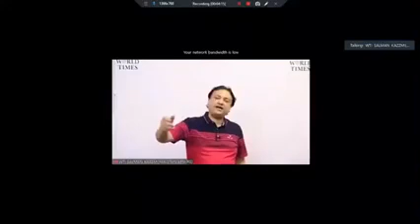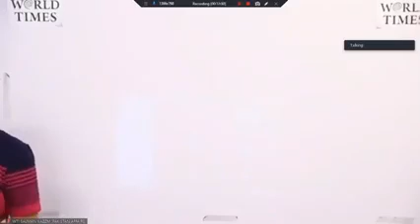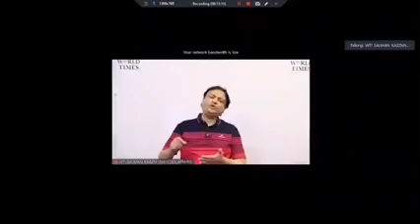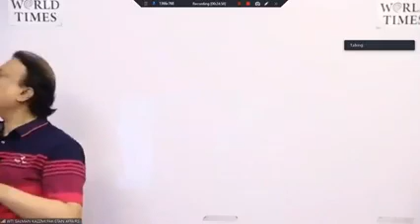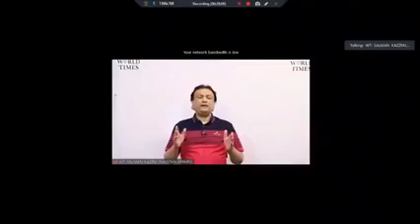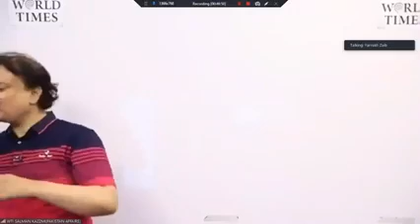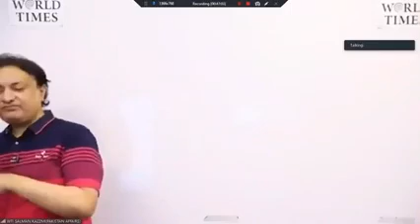LECTURE#07 JWT PAK Affairs Pre Partition History